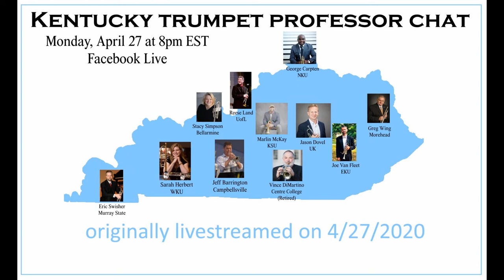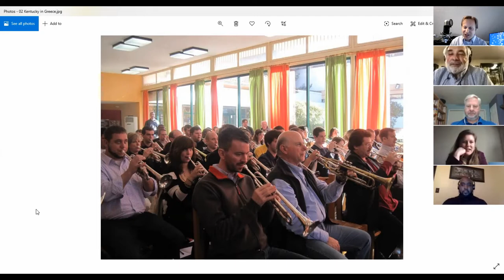Kentucky Trumpet Professor Chat: A panel discussion with 11 trumpet teachers in Kentucky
This panel discussion-type conversation was originally a Facebook Live ZOOM event that aired April 27, 2020. The trumpeters in this chat include:
Jason Dovel, University of Kentucky (Host)
Vince DiMartino, Centre College/UK (Retired)
Greg Wing, Morehead State University
Joseph "Joe" Van Fleet, Eastern Kentucky University
George Carpten, Northern Kentucky University
Marlin McKay, Kentucky State University
Jeff Barrington, Campbellsville University
Reese Land, University of Louisville
Stacy Simpson, Bellarmine University
Sarah Herbert, Western Kentucky University
Eric Swisher, Murray State University